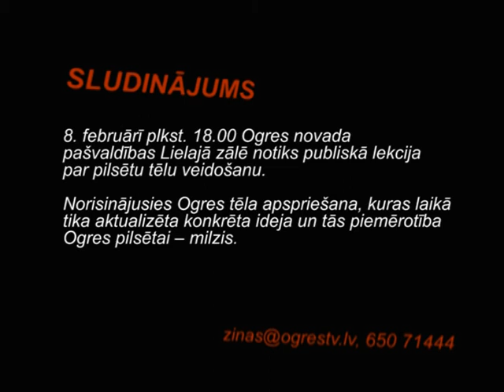Sludinājums: Ogres tēla veidošana (26.01.2012)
Iedzīvotāji aicināti uz lekciju par pilsētu tēla veidošanu